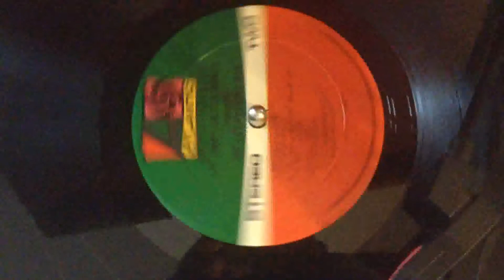The Jimmy Castor Bunch featuring The Everything Man-Daniel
From Butt Of Course...
Elton John cover